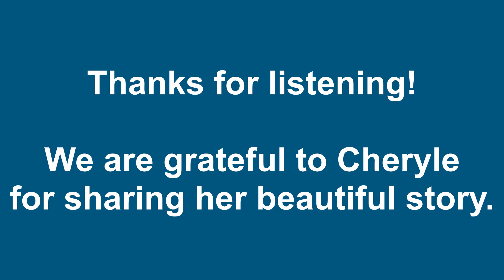StoryShare Legacy Story: Cheryle Chagnon-Greyeyes - "Secret Healer"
In recognition of Indigenous History Month and in the spirit of Truth and Reconciliation, Storytelling Alberta is proud to present a StoryShare Legacy Video featuring Cree elder Cheryle Chagnon-Greyeyes. Cheryle's story honours her Kokum (Cree word for 'grandmother'), Caroline (nee Lafond) Greyeyes. All of us at Storytelling Alberta are grateful to live, play and record the beautiful stories of the elders in our community on the traditional territories of the Indigenous signatories to Treaty 7.